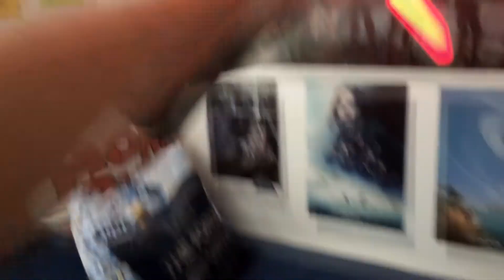NEW KYLO REN LIGHTSABER & HAPPY BIRTHDAY DAN!!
Also please wish my new subscriber/friend Dan a happy belated birthday! Do me a favor and comment that, I've been trying to talk to him for ages. Thanks